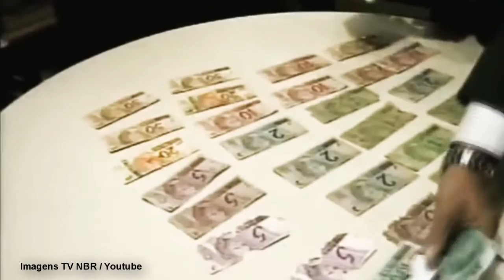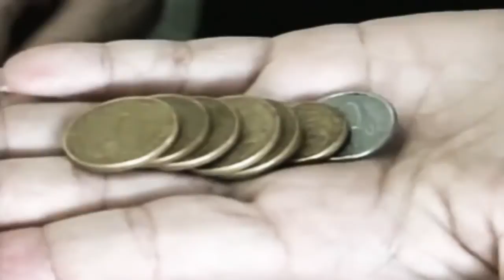GOVERNO FEDERAL MANTÉM ADIANTAMENTO DO 13° A APOSENTADOS E PENSINISTAS.